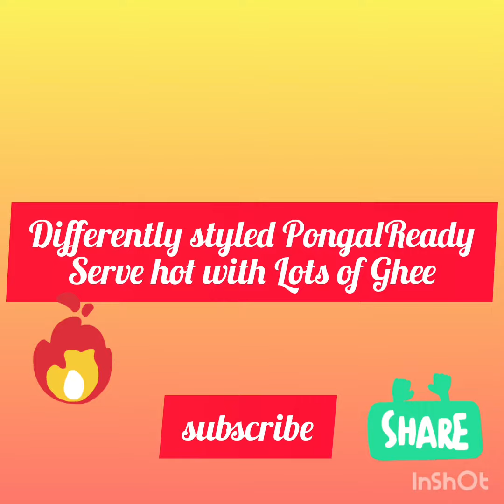How to Cook Jackfruit seeds | Easy jackfruit seeds recipe | Pongal made more Healthy | Khichdi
1 cup dalia, 1 cup moong dal, jackfruit seeds peeled , salt . pressure cook
seperate pan seasoning,  used groundnut oil , can use ghee also or coconut oil.
Mix cooked dalia with seasoning , stir well on low flame.

If you want to buy jackfruits seeds try this